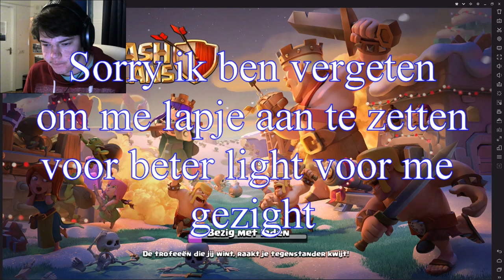Clash Of Clans #3 WoW Heb ik me heks up ge grade naar LvL 2????